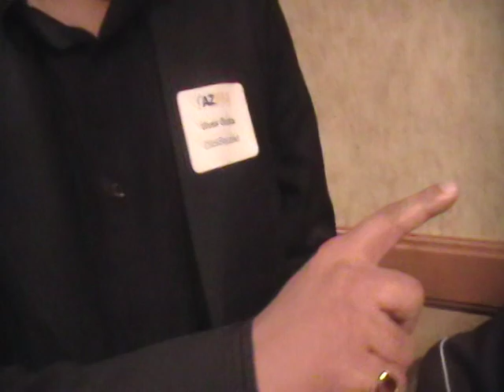Scorpion Myth Video AZIMA- Does alcohol make scorpion sting itself to death?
Myth Busters never had a myth this creepy, check out the video of the most dangerous scorpion in the US, the Bark Scorpion.  Will the myth be busted? Watch and see...